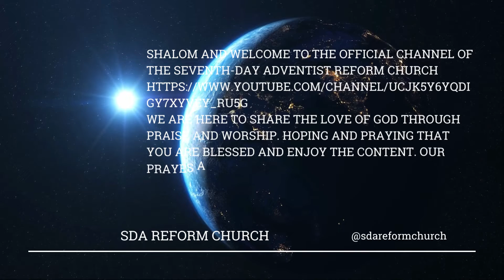SDA Reform Church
But the hour cometh, and now is, when the true worshippers shall worship the Father in spirit and in truth: for the Father seeketh such to worship him. God is a Spirit: and they that worship him must worship him in spirit and in truth.
2 Timothy 3:16-17 KJV
All scripture is given by inspiration of God, and is profitable for doctrine, for reproof, for correction, for instruction in righteousness: That the man of God may be perfect, thoroughly furnished unto all good works.
2 Timothy 2:15 KJV
Of his own will begat he us with the word of truth, that we should be a kind of firstfruits of his creatures.
John 17:17 KJV
Sanctify them through thy truth: thy word is truth.
John 16:13 KJV
Howbeit when he, the Spirit of truth, is come, he will guide you into all truth: for he shall not speak of himself; but whatsoever he shall hear, that shall he speak: and he will shew you things to come.
John 14:17 KJV
Even the Spirit of truth; whom the world cannot receive, because it seeth him not, neither knoweth him: but ye know him; for he dwelleth with you, and shall be in you.
Finally, brethren, whatsoever things are true, whatsoever things are honest, whatsoever things are just, whatsoever things are pure, whatsoever things are lovely, whatsoever things are of good report; if there be any virtue, and if there be any praise, think on these things.